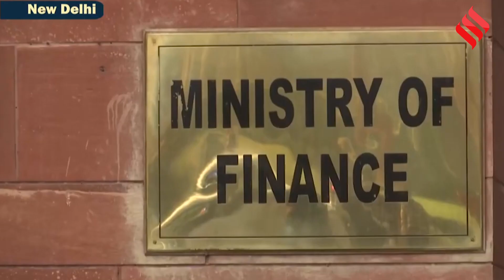वित्त मंत्री Nirmala Sitharaman की टीम के वो 6 अधिकारी, जो बना रहे हैं Budget 2023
Union Budget 2023-24 India: 1 फरवरी को केंद्रीय वित्त मंत्री निर्मला सीतारमण (FM Nirmala Sitharaman) देश का बजट पेश करेंगी। मोदी सरकार 2.0 का यह आखिरी पूर्ण बजट होगा। इसलिए इस बजट पर सभी की नजरें रहेंगी। मोदी सरकार 2.0 (Modi Govt 2.0) के आखिरी पूर्ण बजट (Budget 2023) को वित्त मंत्री निर्मला सीतारमण की टीम के छह दिग्गज आईएएस (IAS) तैयार कर रहे हैं। सबसे अहम बात छह में से तीन आईएएस एक ही बैच के ऑफिसर हैं। आइये जानते हैं उन छह दिग्गजों के बारे में जो बजट तैयार कर रहे हैं।